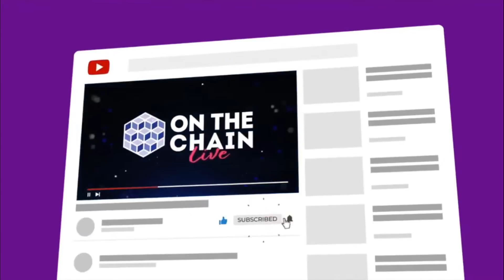Ripple XRP - John Deaton - Will the SEC Settle?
Ripple XRP - SEC v Ripple - John Deaton - SEC Has No Incentive To Settle

JEFF

CHIP